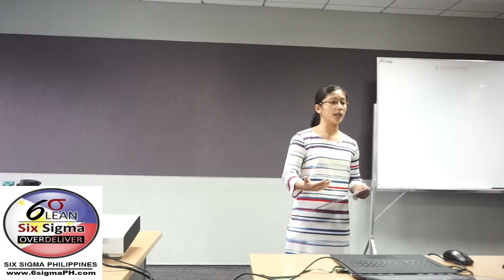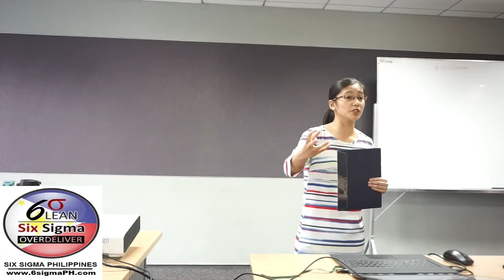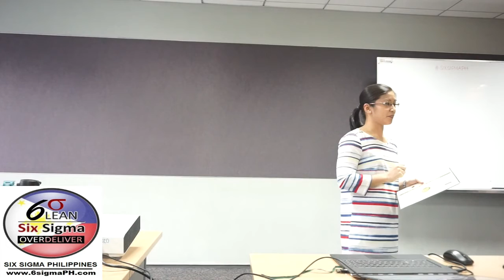Veronica Gamboa of De La Salle CSB Receives Her Six Sigma Green Belt Certification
Watch it Now - De La Salle CSB Prof's Testimonial on her Green Belt Certification

SIX SIGMA PH
"Our mission is to make Six Sigma SIMPLE & PRACTICAL to make it EFFECTIVE."

Six Sigma PH: Veronica Gamboa of De La Salle College of St. Benilde Receives Her Six Sigma Green Belt Certification